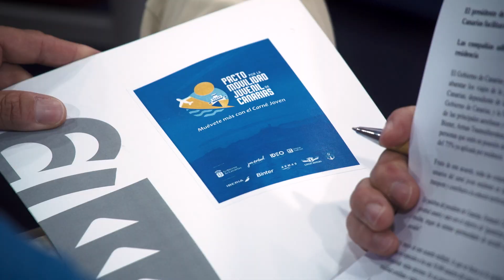Pacto por la Movilidad Juvenil de Canarias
La semana pasada se selló un acuerdo histórico para el carnéjovencanarias

El Pacto por la Movilidad Juvenil de Canarias es una oportunidad para abaratar los desplazamientos de la juventud canaria